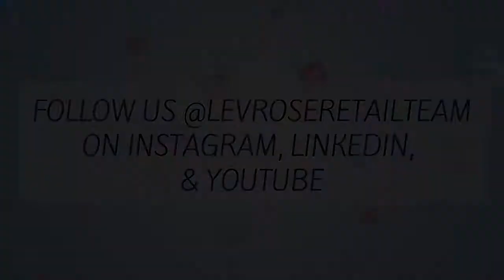Weekly Update- May 19, 2020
The Retail Team is out of quarantine! The whole team discusses last week single and multi-tenant trades as well as some recent news regarding Starbucks.